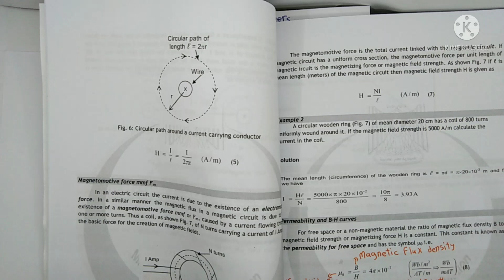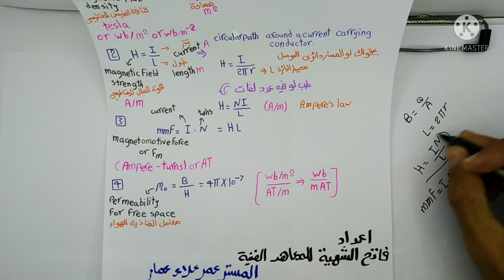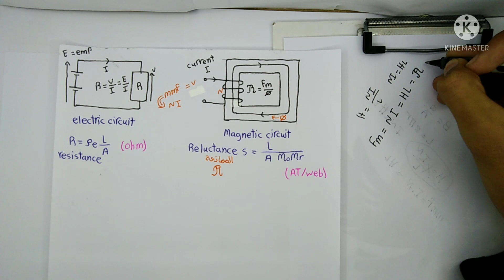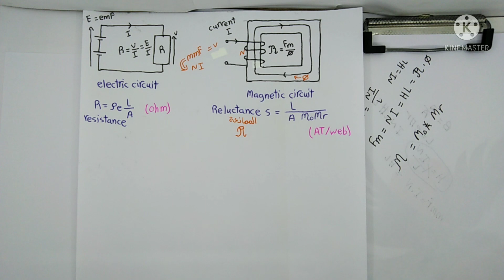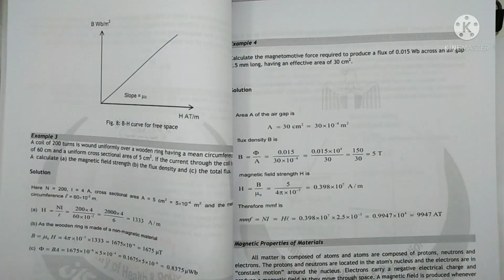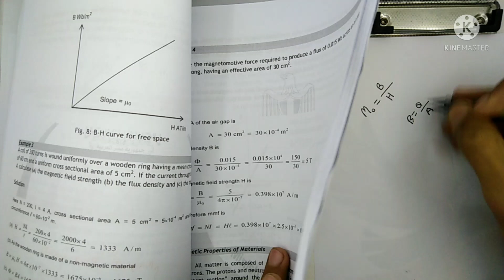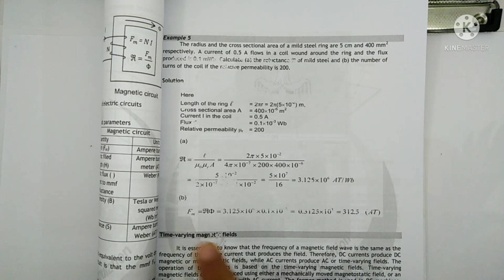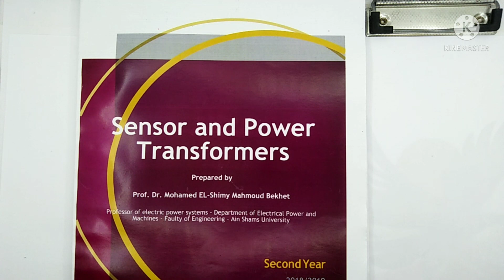شرح مسائل chapter 1 مادة الحساسات ومحولات الطاقة شعبة صيانة الأجهزة الطبية الفرقة التانية ❤️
اعداد فاتح الشهية للمعاهد الفنية
المستر عمر علاء عمار